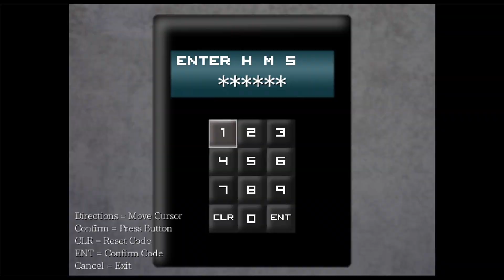The Sandman part 2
I love the lil edits with the sprite and save files. Sorry for the muted part. There was copyrighted music x'D